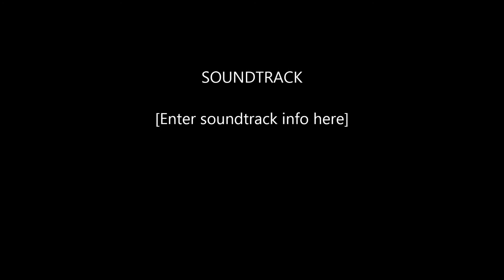4k drone footage